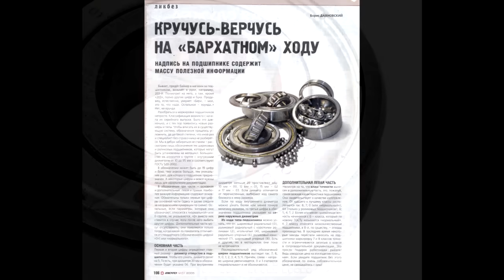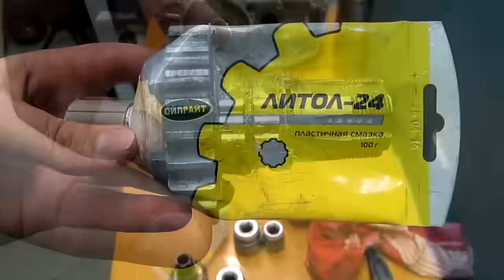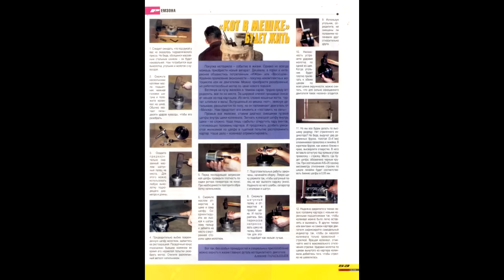Сборка двигателя мотоцикла Восход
upd: Поршневой палец в холодном поршне должен сидеть плотно. Проворачиваться он может только в горячем. Натяг на холодную должен быть 0,002-0,015 мм.

Грамотная сборка двигателя в гаражных условиях.

0:00 Интро
0:12 Установка подшипников и сальников в правую половину картера
1:44 Сборка вторичного вала
2:20 Установка подшипников и сальников в левую половину картера
3:00 Установка коленвала в левую половину
4:43 Сборка коробки передач
6:11 Окончательная сборка картера
7:20 Сборка моторной передачи и сцепления
9:30 Левая крышка картера
10:35 Сборка цилиндро-поршневой группы

Voskhod 3M engine assembly (English subtitles).

"Voskhod 3M". Operating instructions on english